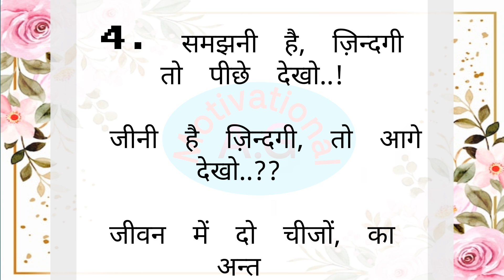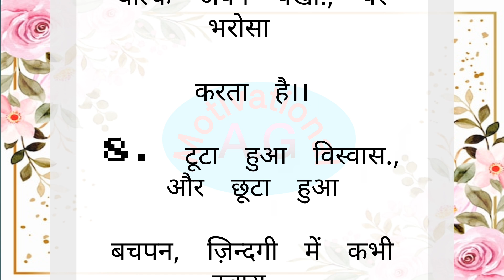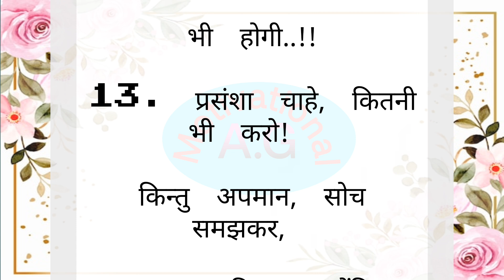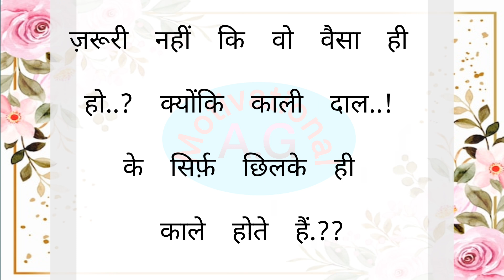जीवन के सत्य वचन। motivational video। inspirational speech। anmol vachan। suvichar